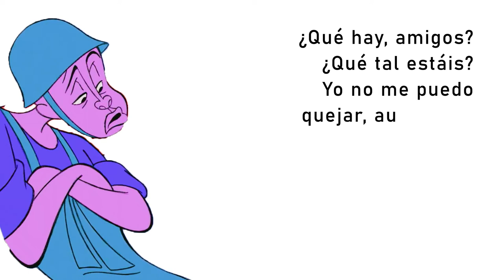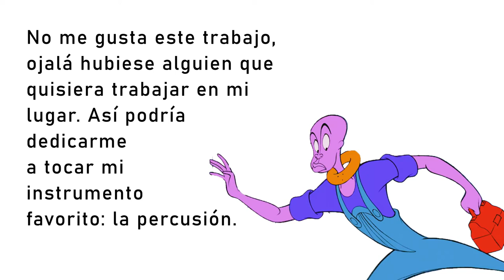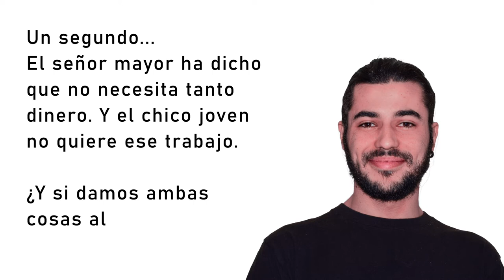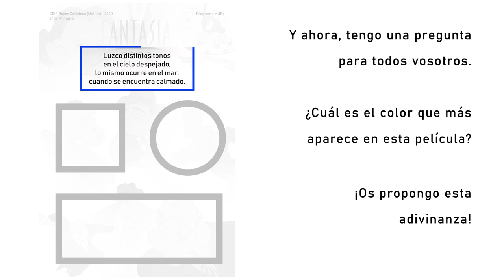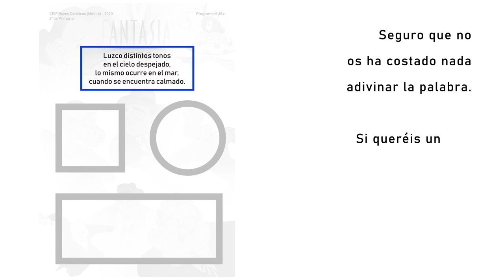Taller narrativo parte 1. Fantasía. 2º Primaria. CEIP R. Católicos. Todas participamos.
Taller narrativo parte 1. Fantasía. 2º Primaria. CEIP reyes Católicos. Todas participamos. Arte contra el Coronavirus